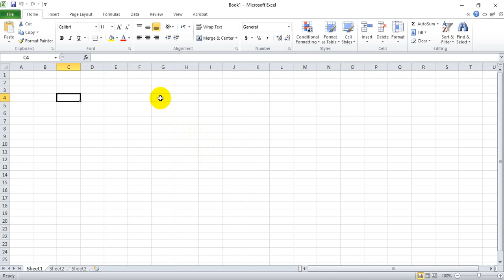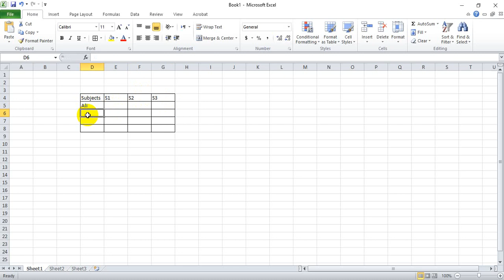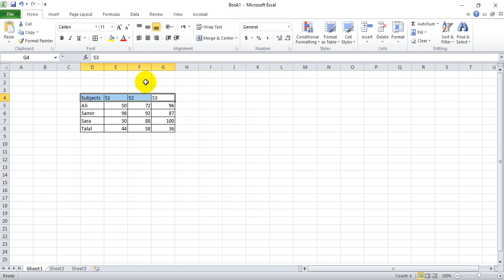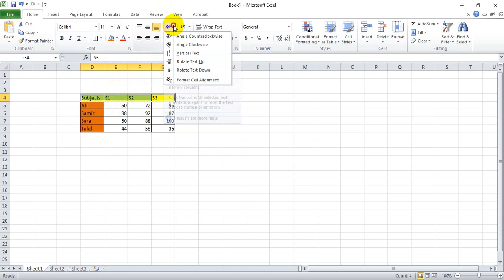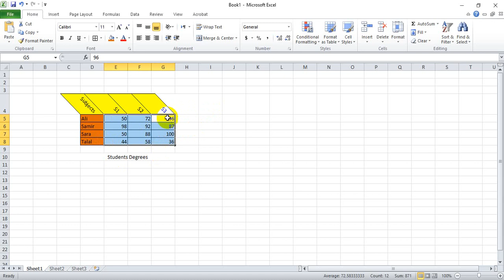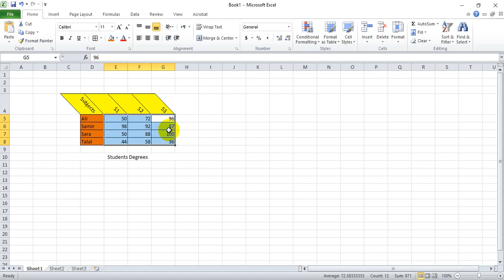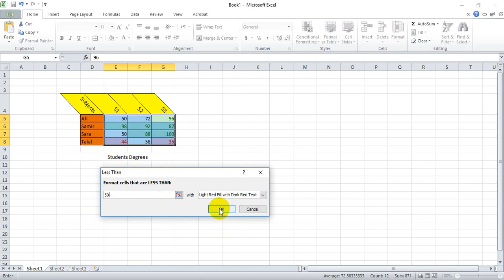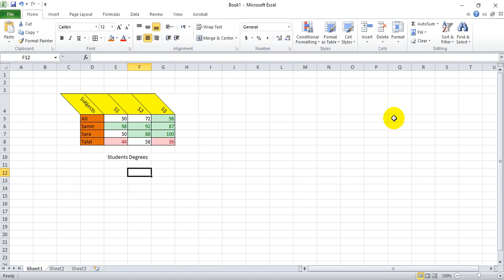Excel First Lecture